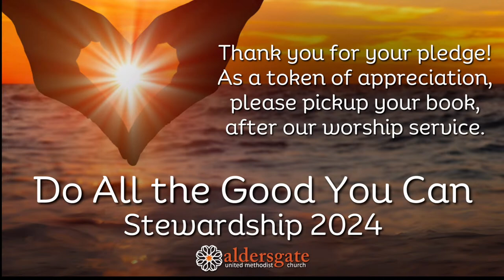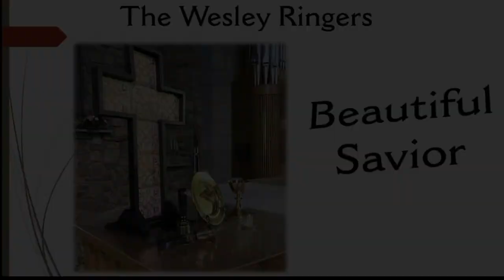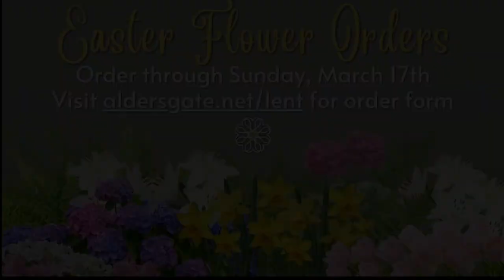Aldersgate UMC, 11:00am Sunday Service, March 17, 2024.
Welcome to Aldersgate UMC! We are glad you have chosen to worship with us this Sunday. Pastor Randy brings us a message on the importance of hospitality. Hospitality is a practice that has been around since the earliest of times, providing safe space, food, and water for weary travelers from place to place. In today's times, it may be a little scary to offer hospitality to someone we may not know. Think what it may have been like hundreds of years ago. And yet, we have biblical stories of hospitality to strangers - people welcoming those they did not know, friend or foe. The code was one of offering hospitality to all. Our Christian idea of hospitality comes from God’s offer of hospitality to us through Jesus, with arms wide open. We then are called to model that hospitality wherever we are.

• Sunday’s Scripture: Matthew 25:34-35 & Hebrews 13:2

"Feeding Our Souls" Lenten Sermon Series | Aldersgate United Methodist Church | CCLI License # 2987967
Image(s) used under license from Shutterstock.com and/or Canva.com.

Your generosity makes our ministries possible, helping to fulfill our mission to courageously live God’s unconditional love, serve others, and make disciples.